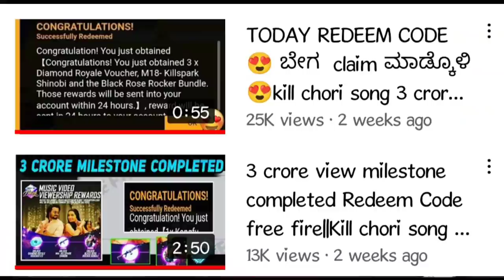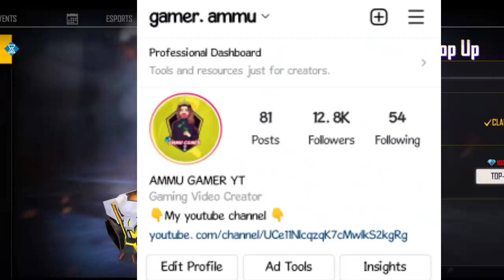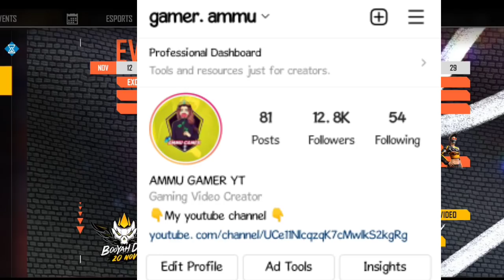BATTLE IN STYLE TARP SONG REDEEM CODE DETAILS IN KANNADA😍NEW MUSIC REDEEM CODE DETAILS 😍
Free fire Asia championship rewards details

Free fire Kannada videos
Nea redeem code details in kannada